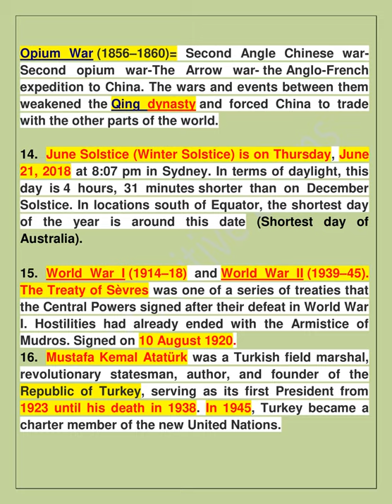PMS/CSS- A detailed solution of the past papers (100% covered)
The video contains a detailed analysis as well as a solution of the past solved PMS/CSS Mcqs. I have tried to cover all the dimensions related to them. In case, a question is asked from this domain, It could easily be answered.